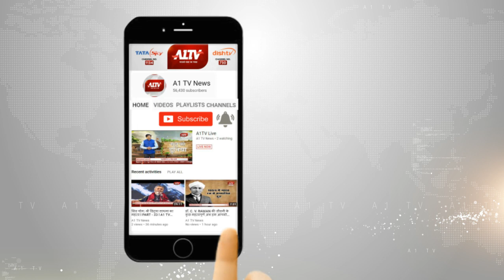बालोतरा में युवक के साथ मारपीट | A1TV News